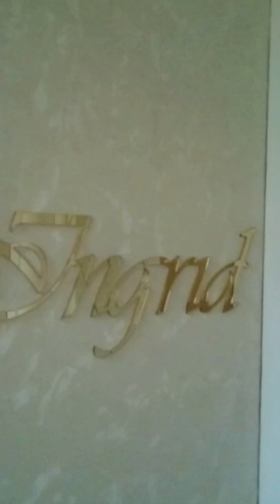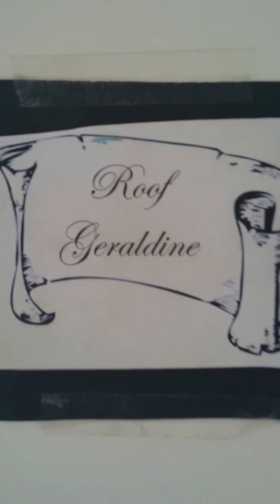Di Rienzo Pantheon Palace, Rome, Italy